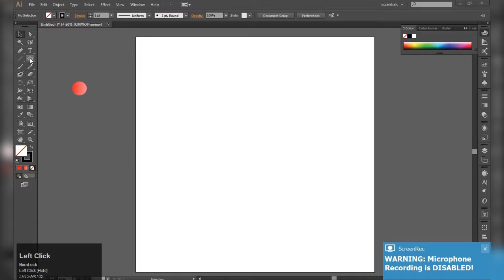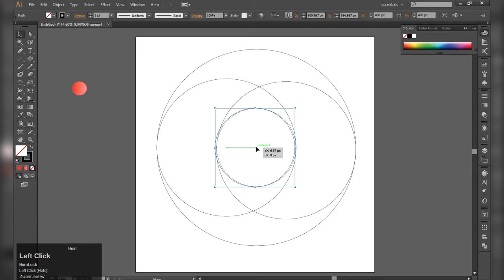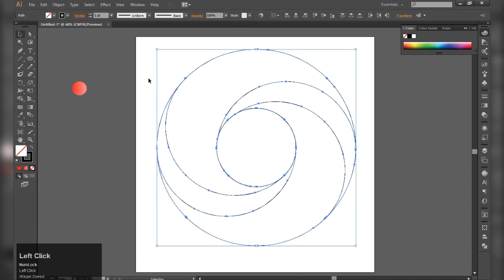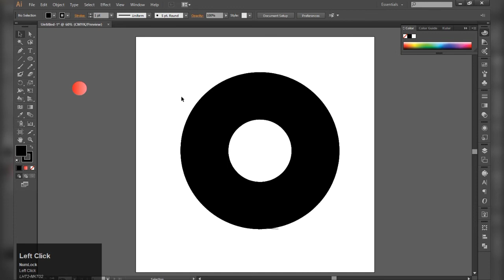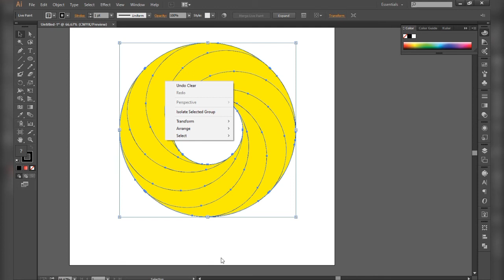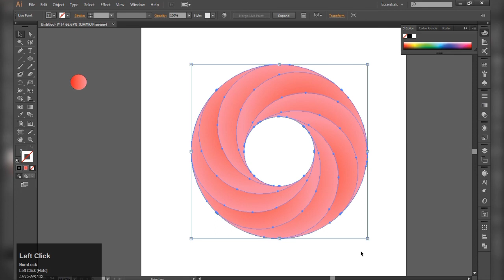Logo Design In Adobe illustrator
Logo Design In illustrator With The Help Of Ellipse Tool, Shape Builder Tool and Live Paint Bucket